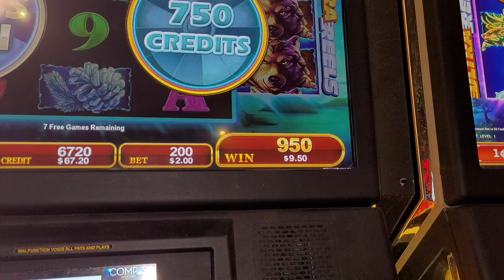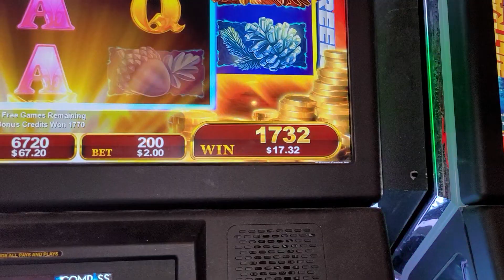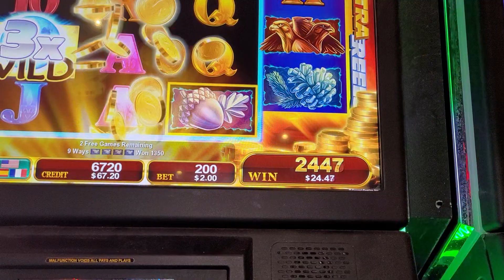Tried a new game Celestial Moon Riches and hit the bonus!